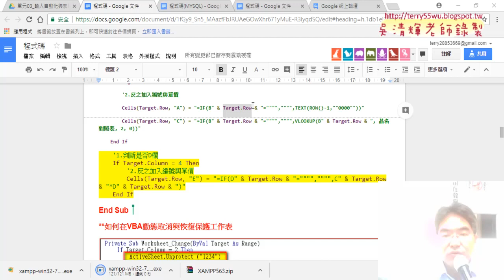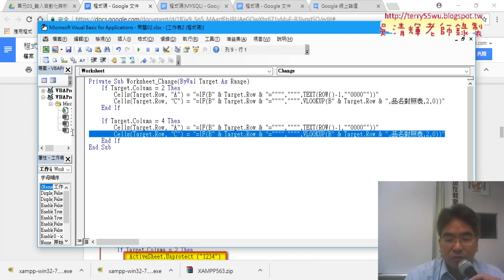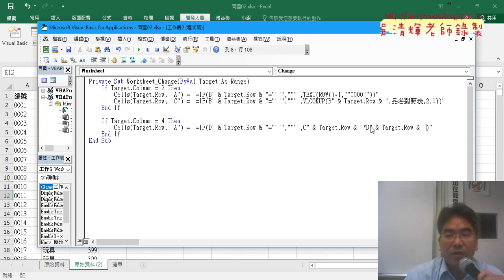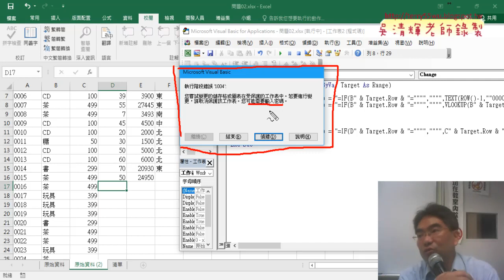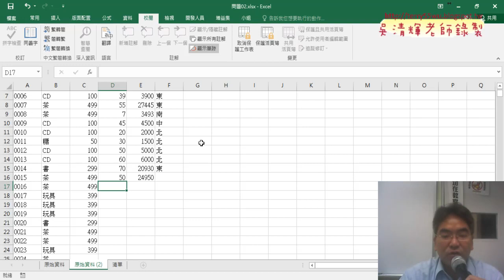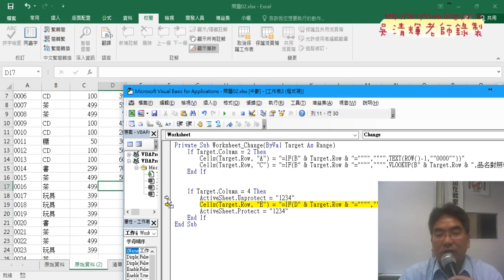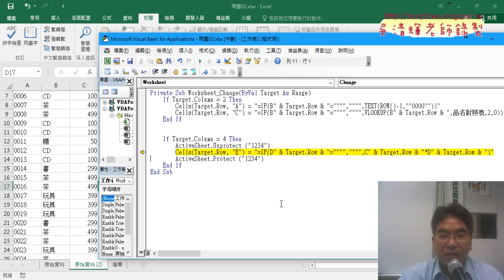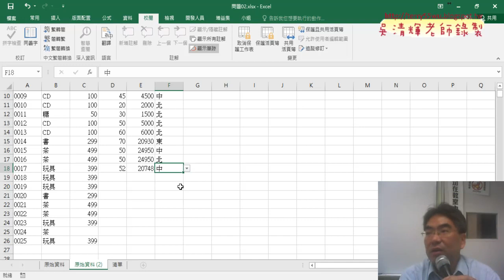05 輸入數量自動帶出小計與取消保護